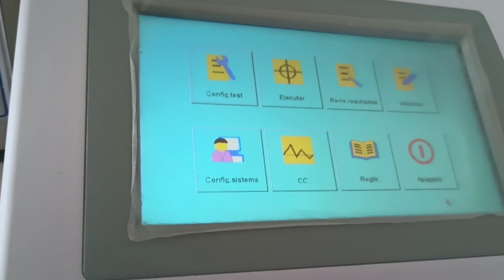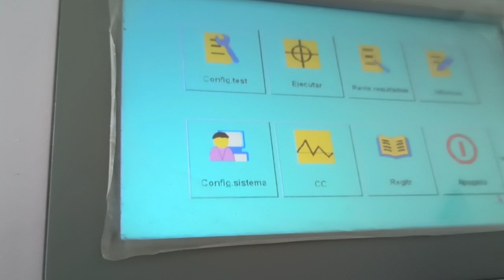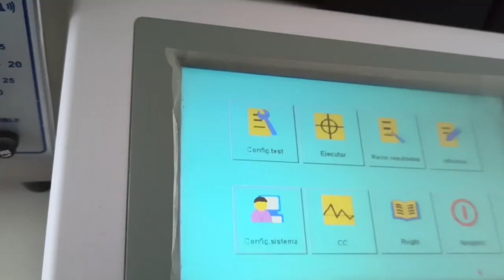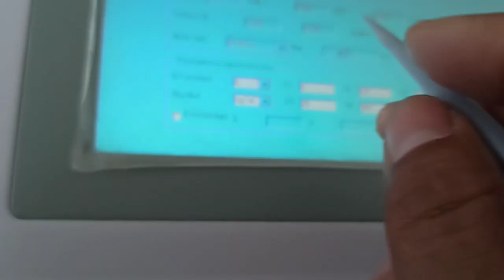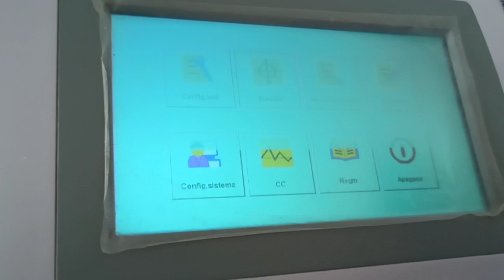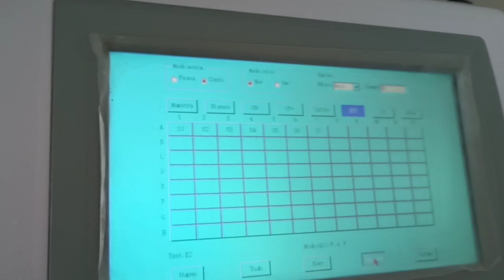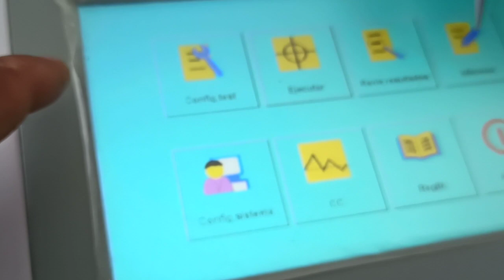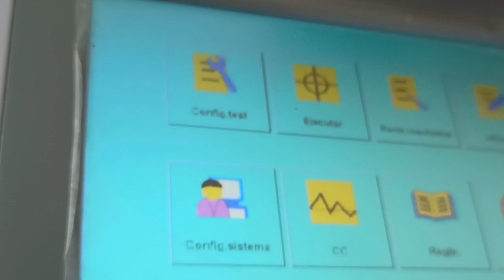COMO USAR LECTOR DE MICROPLACAS MARCA MINDRAY MODELO MR 96A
LECTOR DE MICROPLACAS
ANALIZADOR DE ELISA
LECTOR DE ELISA
MARCA. MINDRAY
MODELO : MR 96A
COMO USAR COMO PROGRAMAR

Para envíos de equipos de provincia:
DNI RUT DIUSCARIS PARRAGA ALVARINO DNI - 74994345

DIEGO PARRAGA
Tecnólogo Medico
Ingeniero Biomédico